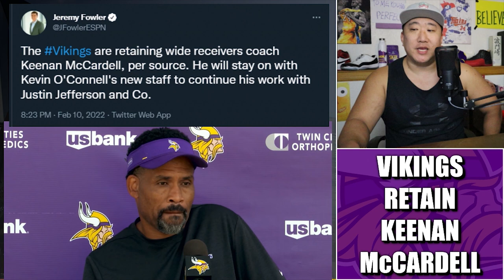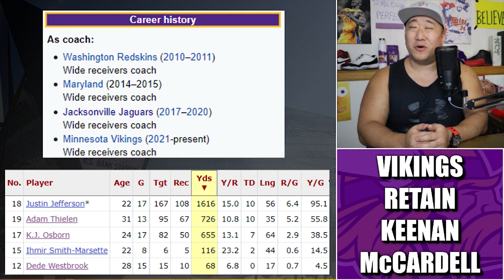Vikings Retaining Wide Receivers Coach Keenan McCardell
In a smart move, the Minnesota Vikings are retaining wide receiver coach Keenan McCardell under new head coach Kevin O'Connell.